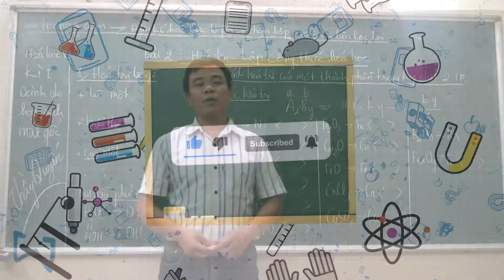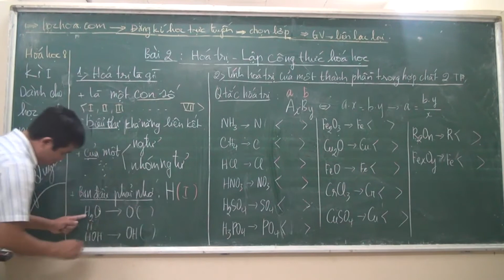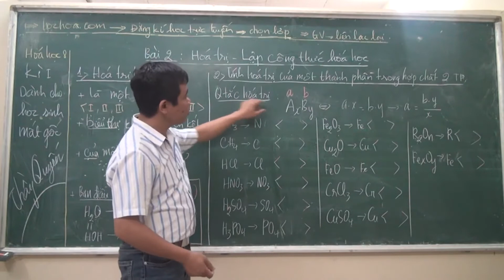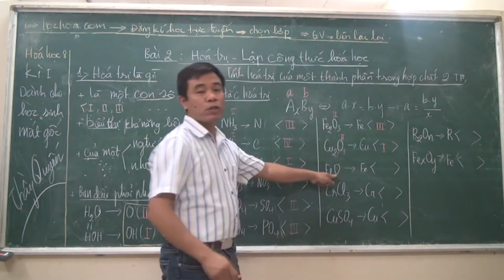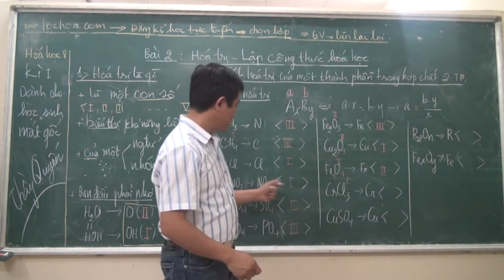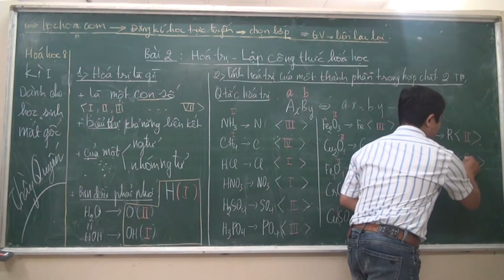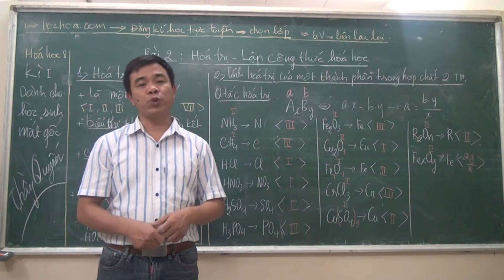HÓA HỌC 7, 8: HÓA TRỊ LÀ GÌ - TÍNH HÓA TRỊ THÔNG QUA HÓA TRỊ CỦA H, OH, O, CI, SO4 - RẤT DỄ HIỂU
NỘI DUNG VIDEO CUNG CẤP ĐẾ CÁC EM HỌC SINH:
+ KHÁI NIỆM VỀ HÓA TRỊ
+ CÁC TÍNH HÓA TRỊ CỦA MỘT THÀNH PHẦN THÔNG QUA HÓA TRỊ CỦA H(I), OH(I), O(II), Cl(I), SO4 (ii) ...